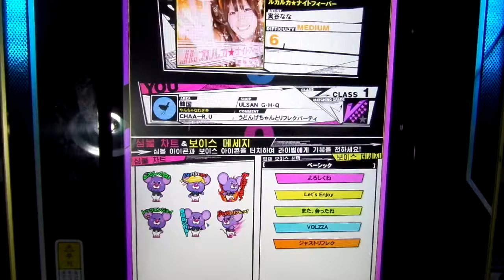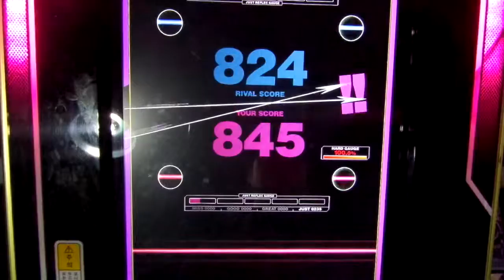[REFLEC BEAT VOLZZA] ルカルカ★ナイトフィーバー (MEDIUM) 100.0% (Player: CHAA-R.U)